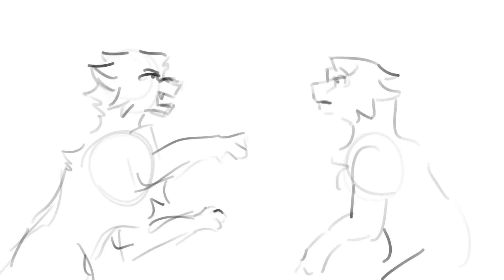Greatest show MAP WIP #1 part 18-19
This is a WIP for Cosmoheart ‘s MAP